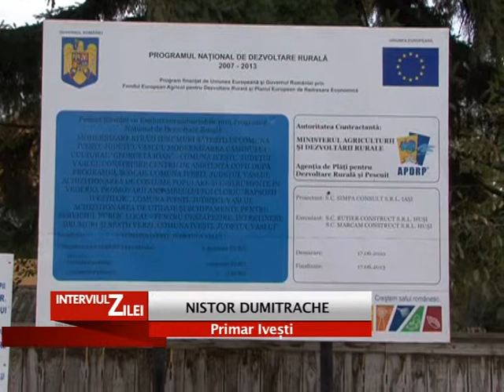18 Sept Ivesti